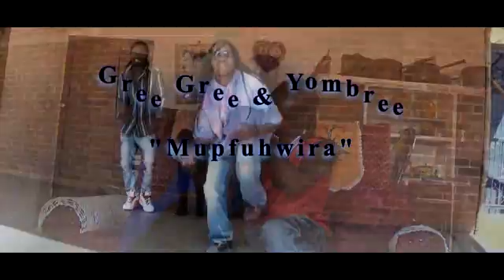Mupfuhwira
Free gree